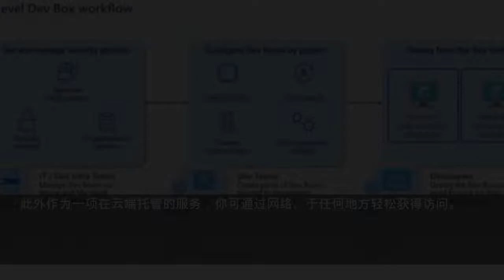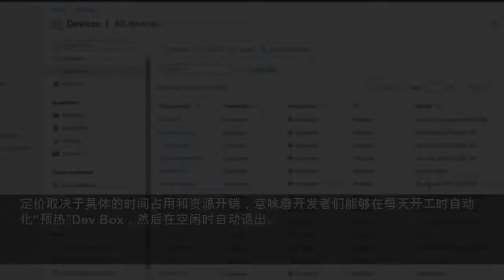微软Dev Box云端工作站服务现已开放公众预览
在五月宣布了 Dev Box 之后，微软终于在本周一开放了公众预览。其背后的想法，是为开发者提供在云端托管的“准备就绪”工作站体验，使之能够轻松利用预配置的环境来编写代码（而无需担心本地设备的架构）。（来自：Microsoft Blog）在早期封测（Private Preview）阶段，Dev Box 仅向候补名单中的少数开发者开放体验。但随着公测（Public Preview）的开启，更多人可以...
cnBeta.COM
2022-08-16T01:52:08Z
在五月宣布了 Dev Box 之后，微软终于在本周一开放了公众预览。
在早期封测（Private Preview）阶段，Dev Box 仅向候补名单中的少数开发者开放体验。
但随着公测（Public Preview）的开启，更多人可以体验其与 Azure 部署环境、Intune 和 Endpoint Manager 的集成。
如有现成的项目模板，你将能够在 Dev Box 上即刻启动并运行。
微软表示，其希望通过这套解决方案，减少 IT 管理员在资源统筹、硬件采购、以及安全合规性等方面遇到的烦恼。
对于开发者来说，也可借助已安装必要工具的 Dev Box，快速上手构建概念验证、然后毫无负担地清除预设环境。
此外作为一项在云端托管的服务，你可通过网络、于任何地方轻松获得访问。
管理方面，Dev Box 支持通过 Azure 活动目录（AAD）进行访问控制，且能够为各种用例配备不同的启动环境。
起步配置为 4 核虚拟 CPU / 16GB 内存，最高可选 32 核 vCPU / 128GB RAM，且采用了即用即付（PAYG）的托管模式。
定价取决于具体的时间占用和资源开销，意味着开发者们能够在每天开工时自动化“预热”Dev Box，然后在空闲时自动退出。
微软指出，开发人员的灵活性和生产力，不能以牺牲安全性或合规性为代价。
● 同时使用加速质量更新，以使开发环境保持在最新状态，方便在整个组织中部署零日补丁、并快速隔离脆弱的设备。
● 开发人员有信心专注于他们的代码，而无需担心让所在组织面临任何不必要的风险。